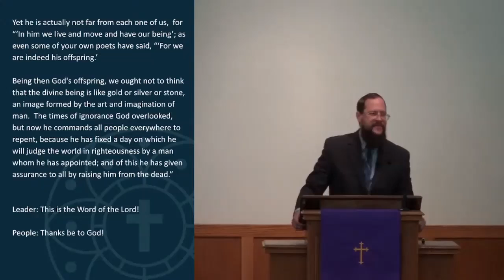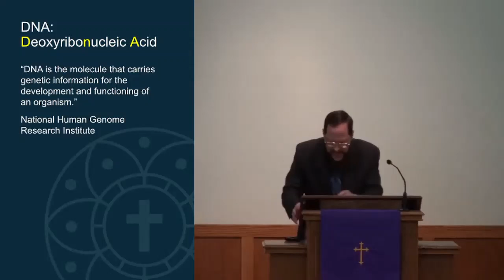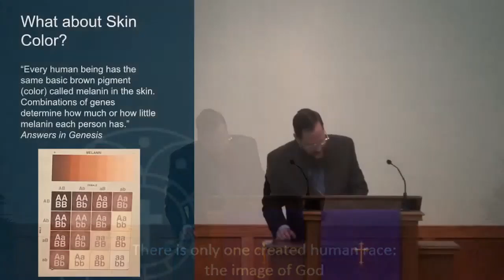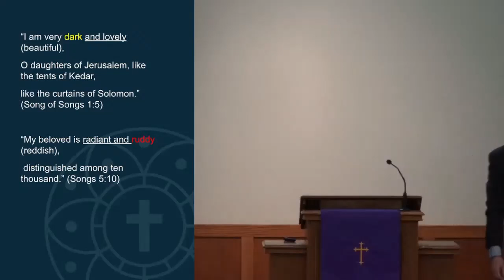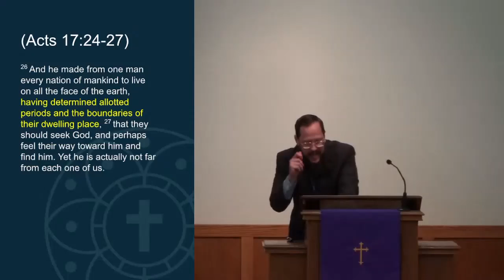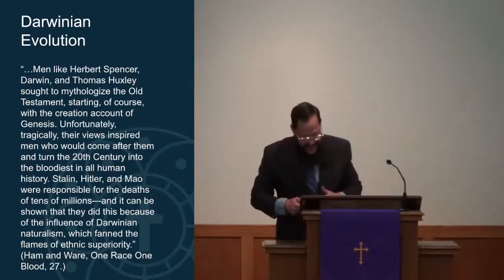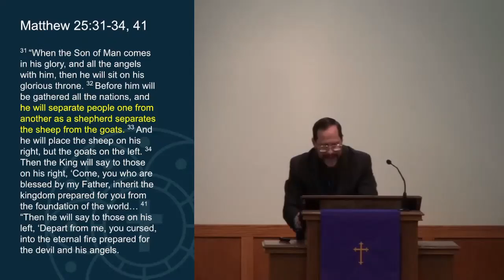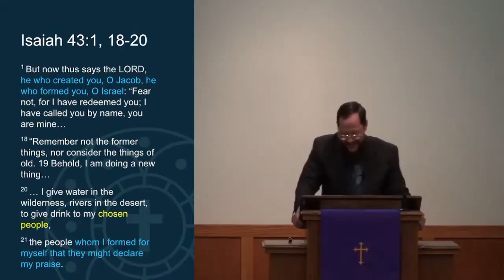Thinking Biblically About Race Part 1: ONE CREATED HUMAN RACE